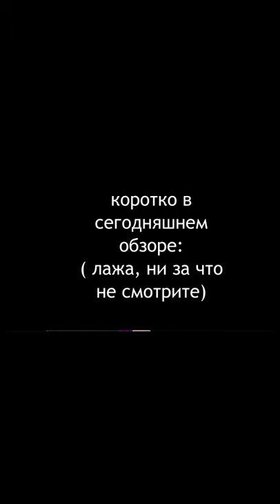(недо) обзор на King's Bounty II.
Коротко о том, что будет в обзоре.
P.s. если вдруг кому интересно- ролики будут выходить раз в два дня.

Если вдруг есть желание помочь копеечкой- 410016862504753 (ЮMoney, в прошлом ЯДеньги)